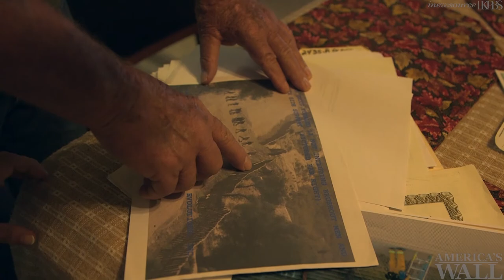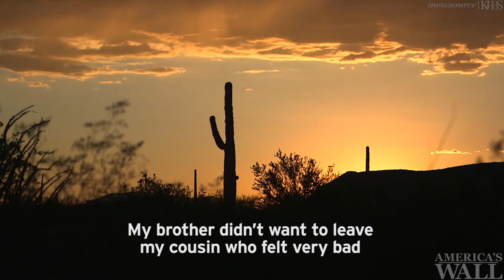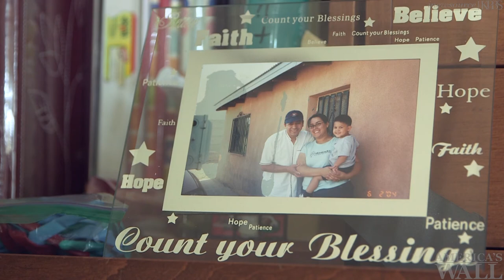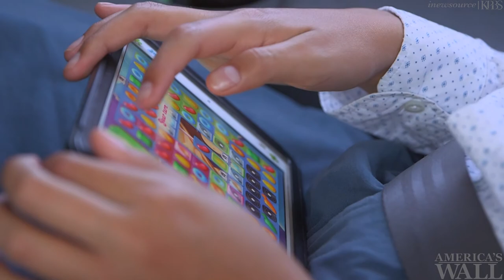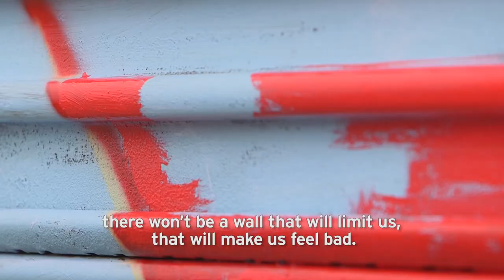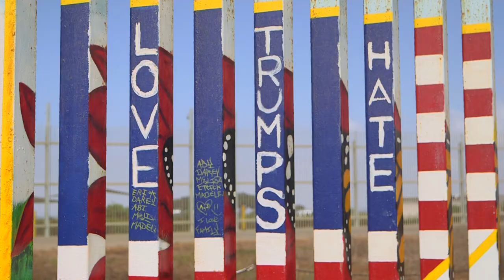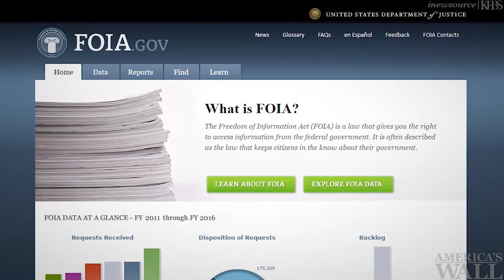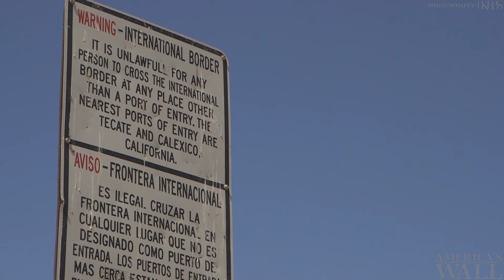America's Wall: The Real and Human Impact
America's Wall is an Emmy Award winning series which profiles individuals whose lives are effected by the current border. The last part features KPBS Fronteras Reporter Jean Guerrero, in collaboration with iNewsource, as she investigates the data of the current border wall and how a new wall may not be a solution.

Produced by KPBS and iNewsource
Reporter: Jean Guerrero
Photographer & Editor: Kris Arciaga